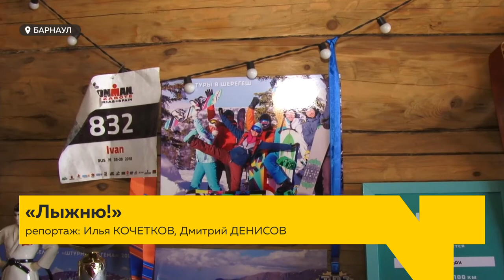Барнаулец пробежал 100 километров на лыжах и стал призёром уральского ультрамарафона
Барнаулец Иван Крюков стал призёром престижного соревнования – лыжный ультрамарафон «Уральская сотня», которая прошла в Свердловской области. Важно: он не является профессиональным спортсменом. И даже больше: считает, что любительский лыжный спорт – это фитнес будущего для нашего региона. Илья Кочетков встретился с ним и узнал, почему разница между профессиональным спортом и любительским не так принципиальна, если есть правильный настрой.